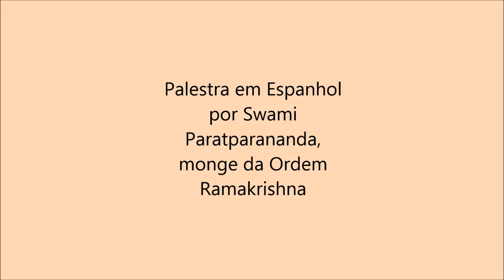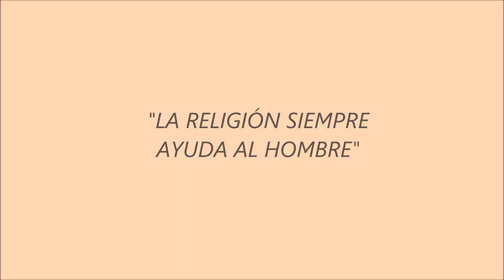La Religion Siempre Ayuda al Hombre por Swami Paratparananda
Palestra em Espanhol de Swami Paratparananda, líder espiritual do Ramakrishna Ashrama, Buenos Aires, Argentina e do Ramakrishna Vedanta Ashrama, São Paulo, Brasil (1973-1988).

Somos estudantes da Vedanta de São Paulo, Brasil. (We are students of Vedanta from Sao Paulo, Brazil.)

Palestra em Espanhol de Swami Paratparananda, líder espiritual do Ramakrishna Ashrama, Buenos Aires, Argentina e do Ramakrishna Vedanta Ashrama, São Paulo, Brasil (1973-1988). Anteriormente.

Palestra em Espanhol de Swami Paratparananda (Curitiba, 6/8/1977). O Swami foi o líder espiritual do Ramakrishna Ashrama (Argentina) e do Ramakrishna Vedanta Ashrama (Brasil) de 1973 a 1988.